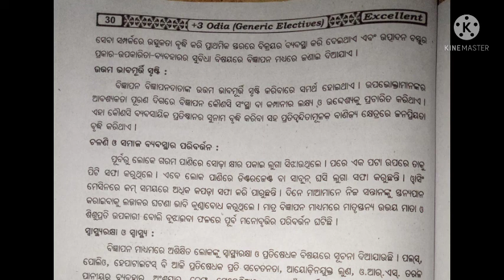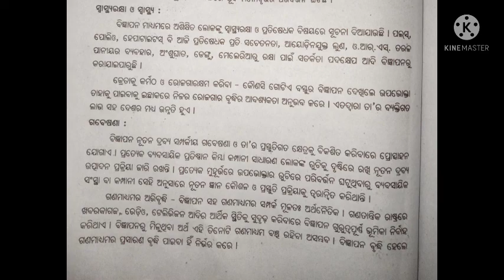+3 2nd Semester Odia Elective-1||Unit-2||Long Question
2nd Semester
Unit-2